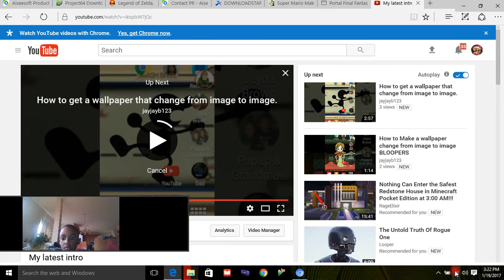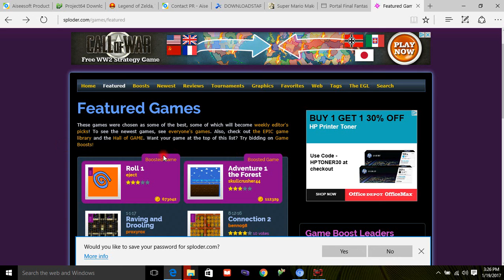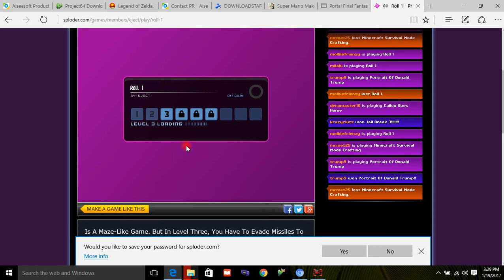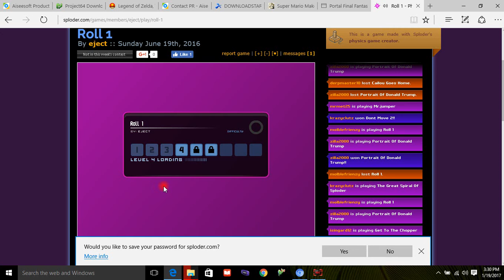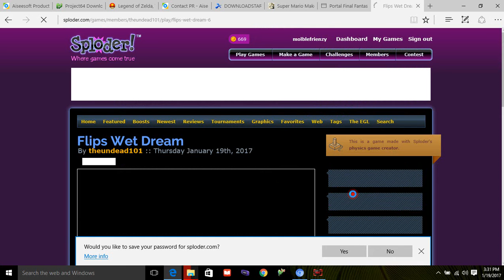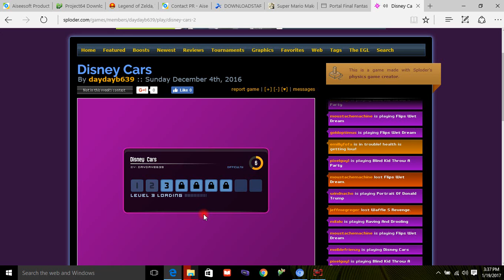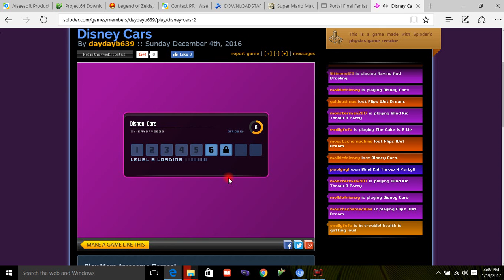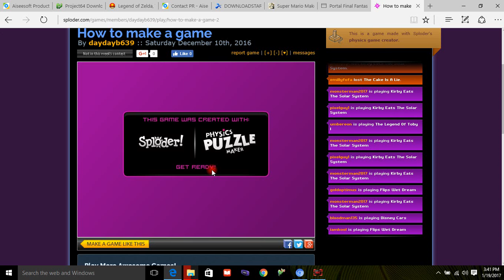FLIP'S WET DREAM| Sploder games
today I play Sploder and play games!